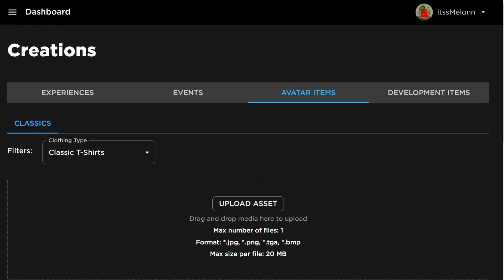*NEW* WORKING ALL CODES FOR Build a boat for Treasure IN 2024 FEBRUARY! ROBLOX CODES